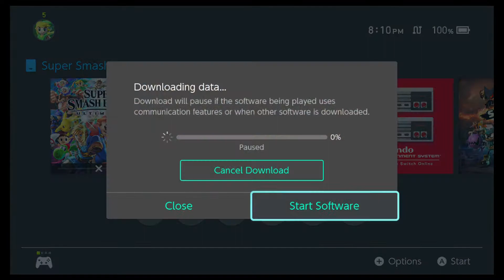"My first time trying out Joker!" Super Smash Bros Ultimate DLC Challenger Pack 1 Joker Gameplay!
He Feels CLEAN! Im gonna try to get a Montage out for you guys as soon as i can! Sakurai and his team outdid themselves!